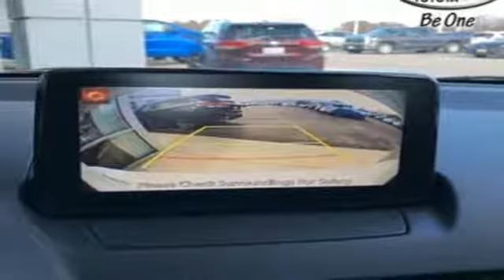New 2019 Toyota Yaris Frederick MD Hagerstown, WV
Year: 2019
Make: Toyota
Model: Yaris
Trim: L
Engine: 4 Cyl. 1.5 L
Transmission: Automatic
Color: Icicle
Stock #: V3021200
VIN: 3MYDLBYV5KY515493
Recent Arrival! 32/40 City/Highway MPGToyota is devoted to safety and dependability, and proper vehicle maintenance is important to both. That's why we include a no cost maintenance plan with the purchase or lease of every new Toyota for 2 years or 25,000 miles, whichever comes first. 24-hour roadside assistance is also included for 2 years and unlimited miles. Welcome to the ToyotaCare advantage.Each year Toyota Motor Sales recognizes its finest dealerships with the prestigious President's Award. The President's Award honors Toyota dealers that excel in all facets of their operations. As a 17 time Toyota President's Award winning dealership you can be assured we take care of our customers not only during but after the sale of every car, truck and SUV purchased and/or serviced. Price includes: $1,000 - TMS Customer Cash - CAT. Exp. 02/04/2019 The 2019 Toyota Yaris is ready to raise a few eyebrows. From its streamlined sedan silhouette and sporty new race-inspired honeycomb grille, to its available integrated fog lights, this car is a thing of beauty. LED headlights elevate the visibility and style and the handy on/off feature means that remembering to turn them off is one less thing to worry about. Available LED daytime running lights complete the modern look of the Yaris Sedan while helping you see and be seen. 16-inch split-spoke alloy wheels keep you rolling in style, while the dark gunmetal finish adds an assertive look that helps you stay in tune with your sporty side. For added safety and presence every time you change lanes, LED turn indicators are built into the outside mirrors, which feature an integrated heating element helps ensure that fog and ice wona€TMt obstruct your view. Inside, the standard 60/40 split fold-down rear seats let you effortlessly load anything and everything. This car carries a direct-injection 1.5-liter engine with a 6-speed manual transmission or opt for the 6-speed automatic with sport mode. The Yaris offers a range of convenient features for staying connected on the road, including a 7-inch touchscreen multimedia system, Bluetooth connectivity, smart key system with push button start, standard SiriusXM radio and two USB ports. Youa€TMll also find a comprehensive suite of safety features such as low-speed pre-collision system, activity safety system and rain-sensing windshield wipers.

Be One!

Address:
1945 Dual Highway